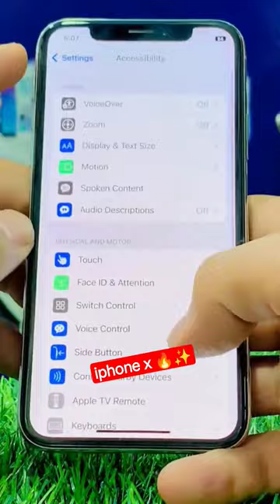iPhone x back cover ✨🔥